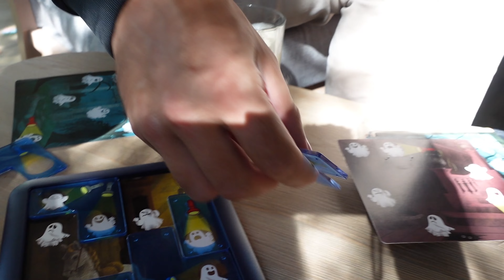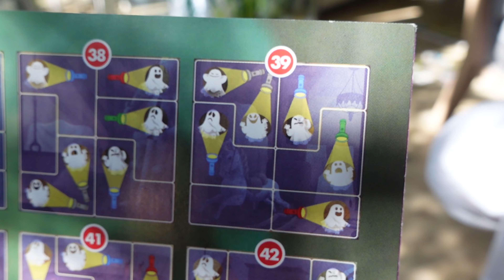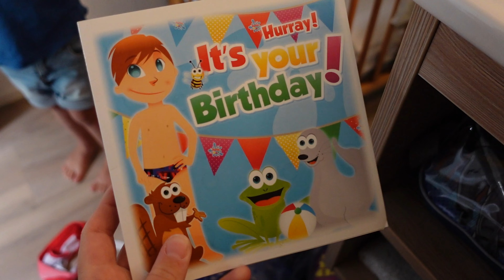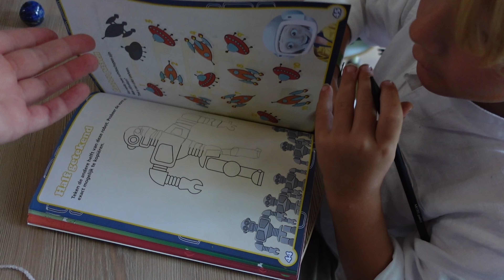🏎 SKELTERS HUREN MET DE JONGENS 🇪🇸 Ons leven in Spanje | ThemePark Kids Vlog #331